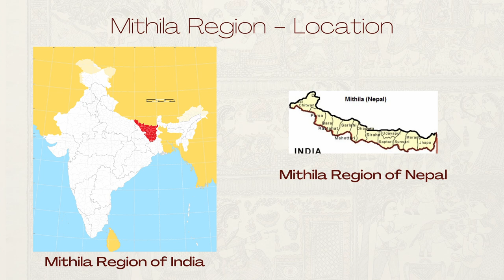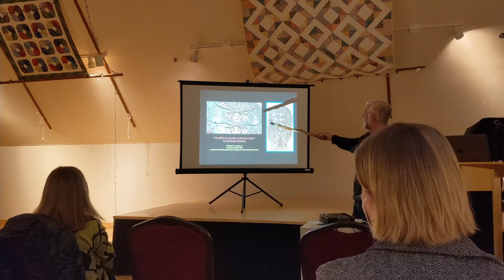Mithila Art Talk by John H. Bowles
Filmed November 10, 2022 at the Floyd Center for the Arts in the Fallon Community Room.

Floyd Center for the Arts
220 Parkway Lane South, Suite 1
Floyd, VA 24091

Filmed and Edited by Brandon Phillips